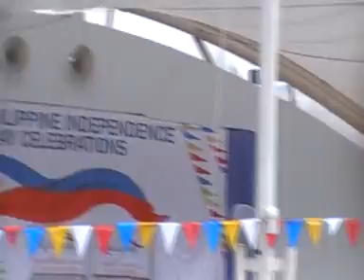Maharlika Band - 07June2009 - Independence Day Hong Lim Park - Part 1